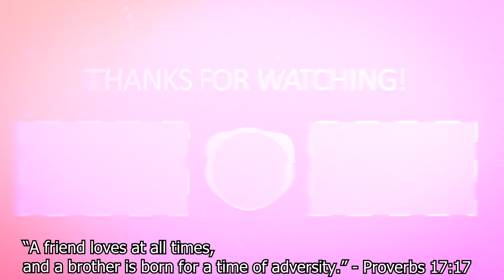The BEST Mechanics On A Budget ALL-AMD PC Build! (Flawless x Forgiveness Is Everything)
Song #1: Flawless - Yeat Guitar (Sasuke Remix)
Song #2: Forgiveness Is Everything (prod. hiddenbeats & prod. Lodini)
Song #3: n/a

Peripherals:
Wooting FULL Keyboard (Lekker Switches)
Razer Viper Mini
144Hz Acer 1ms 24" 1920x1080 Monitor

Specs:
~ HP Pavilion (All AMD Build)
~  AMD Ryzen 3 5300G CPU 4.2GHz 4-Core 8-Thread
~ 2 TB HDD + 256GB SSD (Boot + Storage)